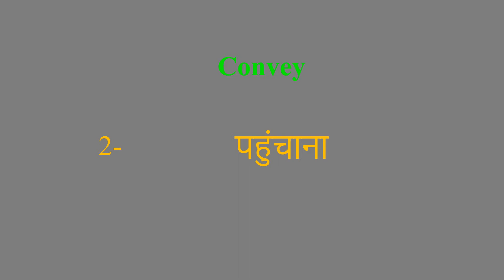Convey meaning in Hindi | Convey ka kya matlab hota hai | daily use English words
इस वीडियो में आप Convey का हिंदी में मतलब समझेंगे और साथ में Convey  का pronunciation भी सीखेंगें यानि की आप Convey के अर्थ के साथ साथ ये भी सीखेंगें की Convey को कैसे बोले या Convey को बोलने का सही तरीका क्या है

Let’s learn Hindi Meaning of Convey

Convey meaning in english

Convey Meaning in Hindi हिंदी में मतलब

Hindi Translation of Convey

Convey Meaning in Hindi Convey का मतलब हिंदी में

Convey Meaning in Hindi, Definition of Convey in Hindi

Convey Meaning Hindi Matlab Kya Hai Translate

Convey का हिंदी क्या होता है

Convey meaning in Hindi and English Convey का अर्थ हिंदी एवं अंग्रेजी में Convey definition in Hindi and English, Convey की परिभाषा हिंदी एवं अंग्रेजी में, Convey का मतलब, Convey माने क्या, Convey mane kya, Convey  ka matlab This video is showing answer of Convey  What is meaning of Convey in Hindi? इस video पर प्रश्न  Convey का मतलब हिंदी में क्या होता है? का उत्तर दिया गया है|, This video is showing answer of Convey What is meaning of Convey in English  इस पेज पर प्रश्न  Convey का मतलब अंग्रेजी में क्या होता है का उत्तर दिया गया है

pronunciation of Convey
English pronunciation of Convey
how to pronounce Convey